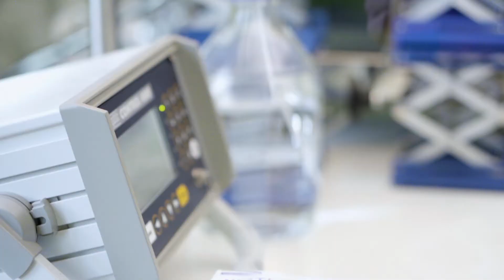Philippe Parreno - Berliner Gropius Bau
Rückblick auf Philippe Parreno im Gropius Bau 2018

2018 haben die Berliner Festspiele im Rahmen der Programmreihe Immersion die erste institutionelle Einzelausstellung des international renommierten Künstlers Philippe Parreno in Deutschland gezeigt. Die Ausstellung wurde mit dem Leading Culture Destinations Awards 2018 augezeichnet.

Die Ausstellung wurde vom Bureaus des arts plastiques / Institut français Deutschland unterstützt.

Videodokumentation: Rasmus Bell & Krystsina Shyla, Sounddesign Gregoire Simon